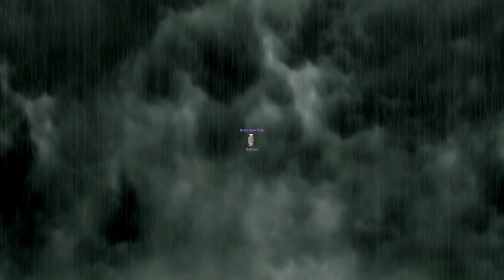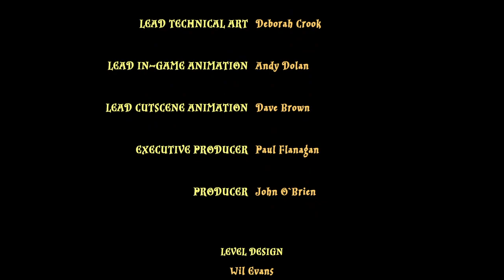Simplest Maze of My LIFE!!!||LEGO® Harry Potter™ Collection